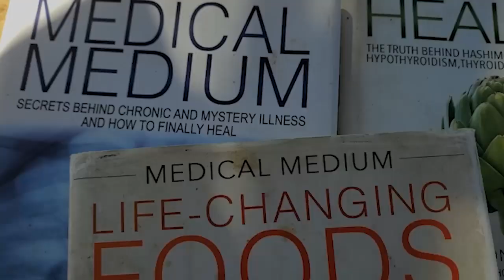The History of ALS Disease Doctors Won't Tell You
Today Lynn talked about the history of ALS disease doctors won't tell you. The True cause of ALS is 3 viruses Epstein Barr, Shingles, and HHV-6. Mix those viruses with a bad diet, Toxic Heavy Metals, Toxic DDT, and Radiation and it's a perfect mix for chronic illness.

Other Videos with Lynn -